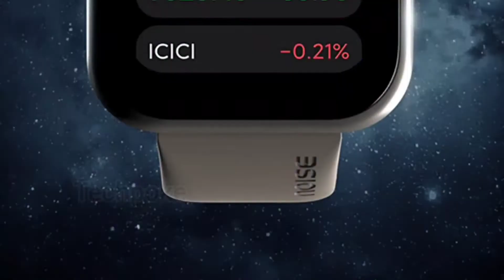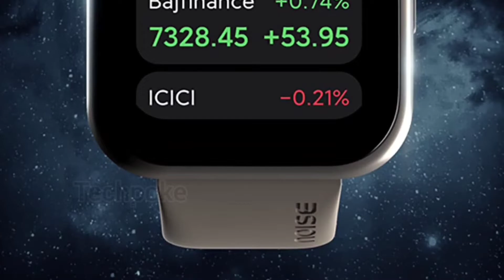Ultra buzz😍😍 2974 only sale price ❤️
Grab or gone

Ultra 2
Jet black

Welcome karta hu aap sabka ek aur preview mai jisme hum karnge Indian brand watch Colorfit ultra buzz ka and jaanenge kya kuch milta hai apko isme under 5k mai, amazon pe under 6000 price bracket mai aap official website se grab kar skte ho esko.

1. Fire-Boltt SpO2 Full Touch 1.4 inch Smart Watch 400 Nits Peak Brightness Metal Body
2. Noise ColorFit Pro 2 Full Touch Control Smart Watch with 35g Weight & Upgraded LCD Display
3. Noise NoiseFit Endure Smart Watch with 100+ Cloud Based Watch Faces
4. Noise ColorFit Pro 2 Oxy Full Touch Control Smart Watch
5. Crossbeats Ignite Metal Smart Watch 1.4'' Full Touch
5. ZEBRONICS Zeb-Fit1220CH
6. Pebble Pace Smart Watch with Full Touch Dynamic Colour Display
7. Gionee G-Buddy Smart Life SmartWatch5
8. BUXAZ UberFit 1.3” Full Touch Screen Smart Watch
9. Lokmat SpO2 Full Touch 1.3 inch Smart Watch
10. Hammer Pulse Full Touch Control Smart Watch
11. 🎁(low price) realme Fashion Watch 1.4" Large HD Color Display
12. Pebble Zen Smart Watch Full Touch Fitness Tracker with Heart Rate BP Oxygen Monitor

1. realme Fashion Watch 1.4" Large HD Color Display
2. TAGG Verve with Real Time Heart Rate Tracking, SPO2
3. Vikyuvi Vikfit Hello Watch with Bluetooth Calling, 1.54" LTPS Display
4. SHOPEVOLVES NextFIT Halo Bluetooth Smart Watch
5. 🎁(low price) - Fire-Boltt Beast SpO2 1.69” Industry’s Largest Display
6. 🎁(low price) Fire-Boltt 360 SpO2 Full Touch Large Display Round Smart Watch
7. 🎁(low price) Zebronics ZEB-FIT4220CH Calling Smart Fitness Watch
8. Bfit Alpha Calling Watch with 1.8" Color Full Touch Screen, ECG, SpO2, & Music Control
9. Mobvoi TicWatch GTX SmartWatch

1. Noise ColorFit Pro 3 Spo2 with Built-in Oximeter Function
2. 🎁(low price) Realme Watch S with 1.3" TFT-LCD Touchscreen
3. 🎁(low price) Honor ES Watch - (10 Days Battery Life)
4. SHOPEVOLVES NextFIT Song S Calling | 4 GB Memory (Black)
5. Inbase Urban Lyf Bluetooth SmartWatch (CALLING Watch)
6. GOQii Smart Vital Fitness SpO2, body temperature and blood pressure tracker
7. Vikyuvi VIKFIT MAX with 1.69 inch Bezel Less Full Touch Display with Calling

1. Molife Sense500 Calling Watch, 1.7 inch infinity display
2. Vikyuvi Vikfit Gear 360 Retina Display Full Touch
3. Minix Vega Full Touch HD Bluetooth Calling, 1.69 inch Bezel Less Full Touch Display
4. realme Watch S with 1.3" TFT-LCD Touchscreen
5. Amazfit Bip U Pro with SpO2, Built-in GPS, Built-in Alexa, Electronic Compass, 60+ Sports Modes

techpokealerts
Colorfit ultra buzz preview
Colorfit ultra buzz review
2021 smartwatch
Colorfit ultra buzz calling feature